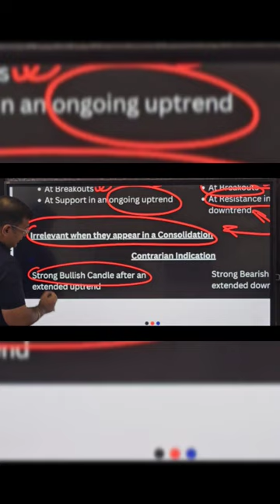Unlocking the Power of Candlesticks in Trading|for Catching Tops & Bottoms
Are you tired of missing out on potential profits because you can't catch the tops and bottoms of market movements? If so, using candlesticks as a contrarian indicator may be the solution you're looking for.

Candlesticks provide valuable insights into market trends and can be used to identify potential trend reversals. As a contrarian trader, you can use candlesticks to identify when the market is overbought or oversold and make trades that go against the prevailing trend.

We will show you how to use candlesticks as a contrarian indicator to catch tops and bottoms in the market. Our expert instructors will guide you through the process step-by-step, providing practical examples and real-world trading scenarios.

You will learn how to read candlestick patterns and identify when the market is showing signs of exhaustion. You will also learn how to use other technical indicators to confirm your contrarian trades and minimize your risk of losses.

By using candlesticks as a contrarian indicator, you can improve your timing and catch market movements before they happen. This strategy requires discipline and patience, but it can be highly effective when executed correctly.

Whether you're a beginner or an experienced trader, learning to use candlesticks as a contrarian indicator can take your trading to the next level. With our expert guidance and practical tips, you can gain the skills and knowledge you need to become a successful and profitable contrarian trader.